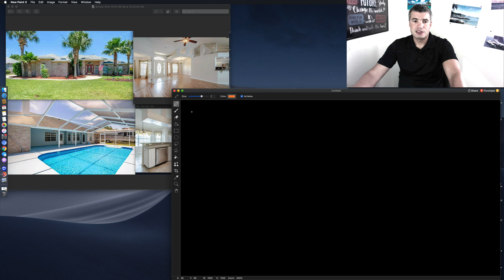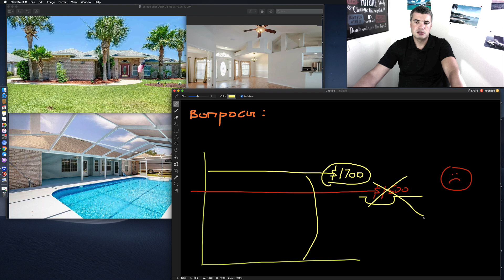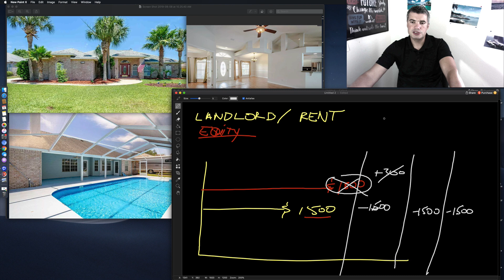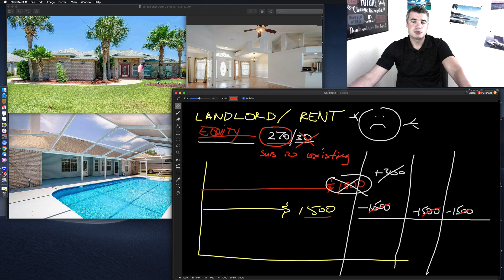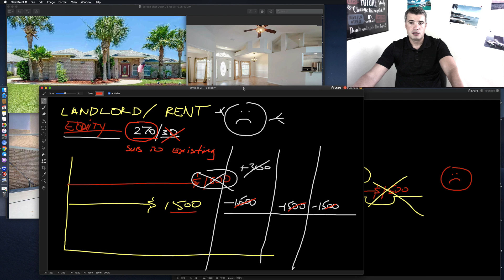Как владелец недвижимости в США, сдающий ее в аренду, может стать мотивированным продавцом?